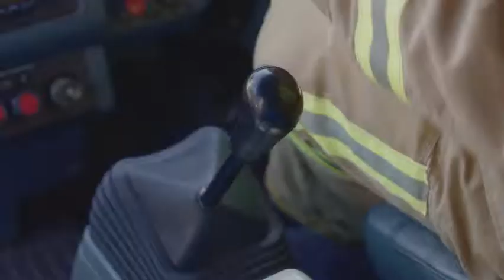Paper Fire Rookie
As the fire departments newest firefighting rookie, it's up to you to save the town. Built exclusively for VR fight fires, shoot water pistols, blast water shotguns, battle tough bosses and axe and smash your way through buildings.

Book online and play today at XP-VR Virtual Reality XPerience!

CC: Ultimerse